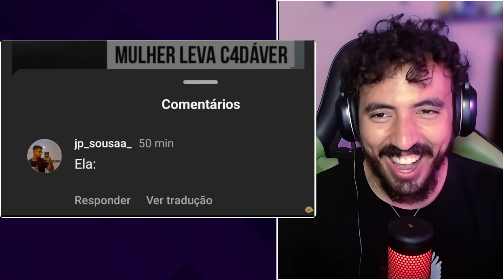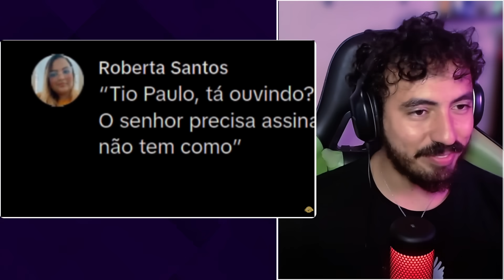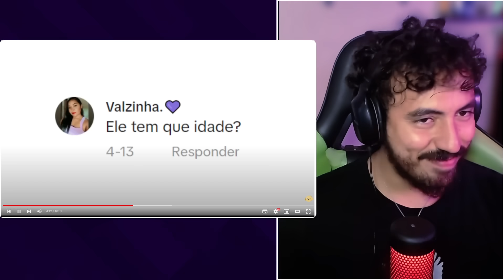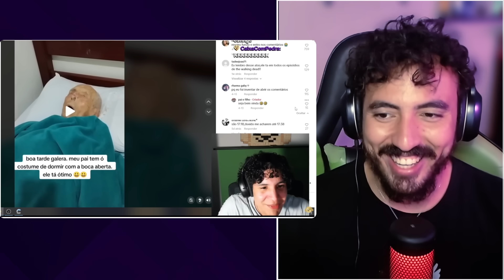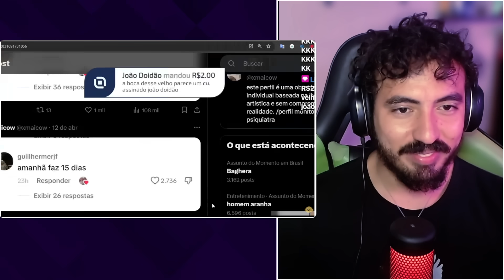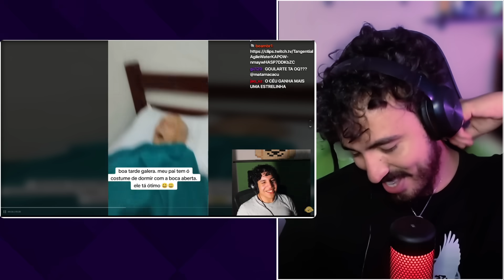AS AVENTURAS DE TIO PAULO FOI LONGE DEMAIS - Dossola | Leozin React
Vamos reagir "AS AVENTURAS DE TIO PAULO FOI LONGE DEMAIS - Dossola | Leozin React"